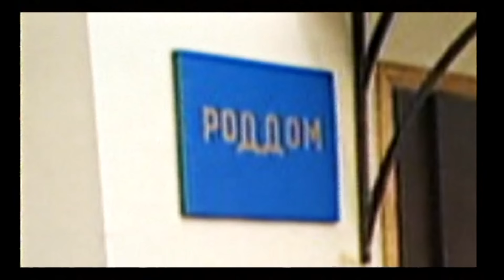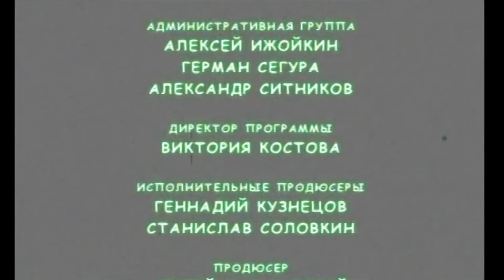Юмористическая программа "Весёлые картинки" [Любви все возрасты покорны] - Геннадий Ветров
Геннадий Ветров представляет: Юмористическая программа "Весёлые картинки" [Любви все возрасты покорны].

Дорогие друзья, представляем вашему вниманию архив 2006 года, а именно - юмористическую программу "Весёлые картинки", которая состоит из разных смешных скетчей и миниатюр, в которых главные герои - это Геннадий Ветров и Юрий Гальцев.

Пятый выпуск называется "Любви все возрасты покорны".
Это известные персонажи, с которыми происходят очень интересные жизненные ситуации.

Итак, встречайте: новый выпуск юмористической программы - "Весёлые картинки". Приятного всем просмотра и отличного ветреного настроения!